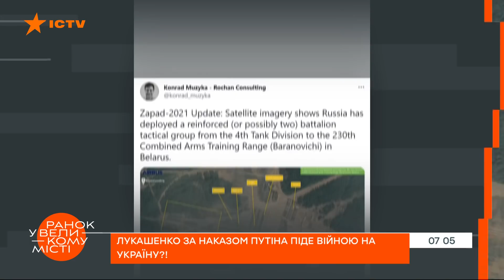По приказу Путина. Лукашенко собирается напасть на Украину? — ICTV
Смотрите в программе Утро в Большом Городе на ICTV о планах Лукашенка.

Проходит ровно год после сфальсифицированных выборов президента Беларуси, массовых протестов, жестоких репрессий и, как следствие, серьезных санкций Запада. Москва помогла Лукашенко удержаться в президентском кресле, но положение диктатора выглядит крайне шатким. Накануне годовщины со дня так называемых выборов Лукашенко дал большую пресс-конференцию.

Так как дела у белорусского диктатора?
Зачем он запустил в Беларусь российские войска?
Неужели по приказу Путина Лукашенко пойдет войной на Украину?

Подробнее смотрите онлайн на YouTube-канале ICTV в сюжете Тараса Шако для программы Утро в Большом Городе от 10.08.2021